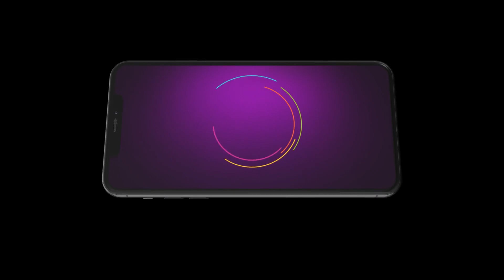Gouri Elo | Ep - 387 | Mar 23, 2023 | Best Scene 3 | Zee Bangla